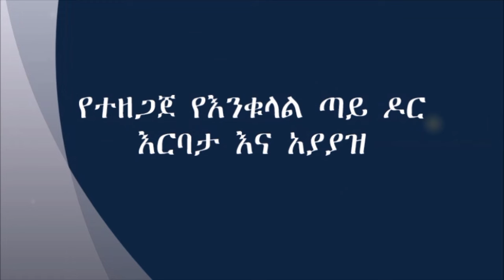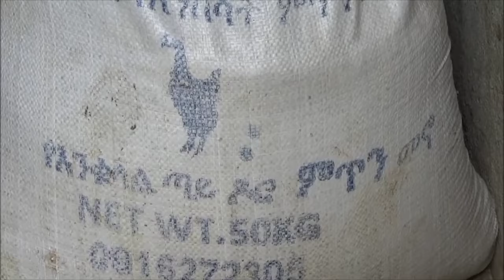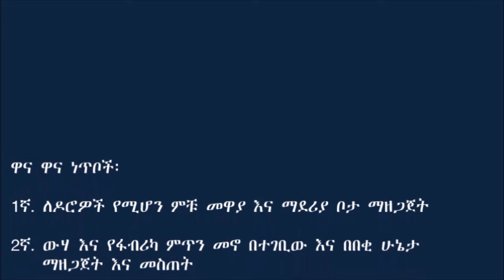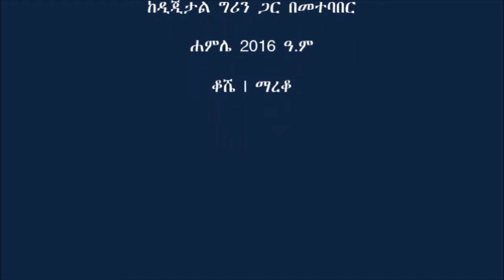Mareko _ Poultry Production